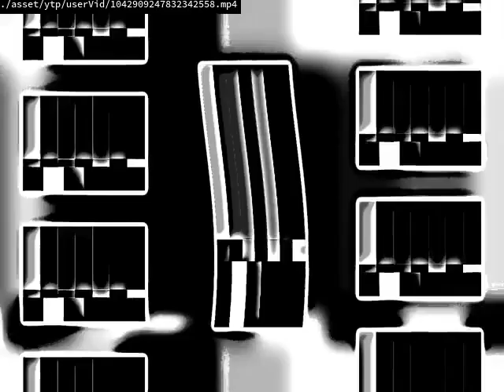your next in round 2